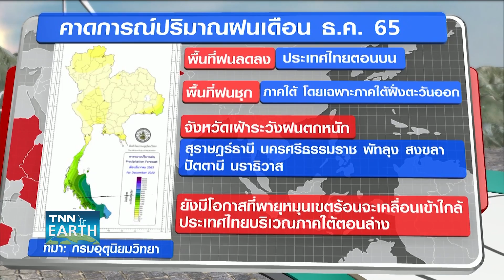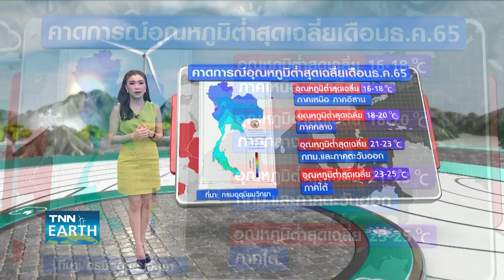ธ.ค.65 ไทยตอนบนเย็นต่อเนื่องใต้ระวังปริมาณฝนสะสมสูง | TNN EARTH | 06-12-22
ตลอดสัปดาห์นี้ภาคใต้มีฝนตกชุกต่อเนื่อง ต้องระวังปริมาณฝนสะสมกันไว้ด้วย
และตลอดเดือนนี้ประเทศไทยตอนบนอากาศจะเริ่มเย็นลงต่อเนื่อง ส่วนภาคใต้ฝนยังชุก ติดตามรายละเอียดกับคุณสุนิดา สวัสดิพรพัลลภ ใน TNN Earth